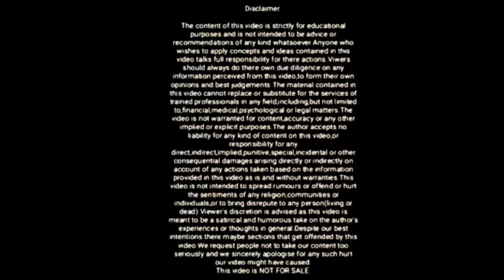How to Get Success in ISSB|Complete Process of 5 Days|What is ISSB|ISSB Kya Hai|Army Officer Ranks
Hi Everyone
I M Raza Bukhari & You Watching Bukhari Speaks YouTube Channel

Viewers In This Video I Have Shared How to Get Success in ISSB Complete Process of 5 Days What is ISSB ISSB Kya Hai Army Officer Ranks Join Pak Army As Commissioned Officer 2nd Lieutenant through ISSB as well as Captain. How To Get Commission As Officer in Pak Army How Can Cadets Join Army 2020 How To Become Commissioned Officer in  Pakistan Army & How can students become Officers in the pak army.

Thanks and Regards. Have a very good day
Raza Bukhari

How To Get Admission in Military College of Signals Rawalpindi Jehlum Army College Main Dakhla Kase Lain